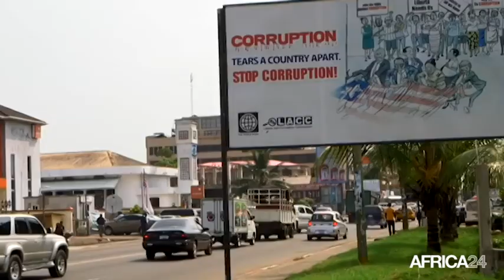Libéria, ACCORD DE FINANCEMENT AVEC LA BAD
Économie, 10 millions USD pour gérer les finances publiques